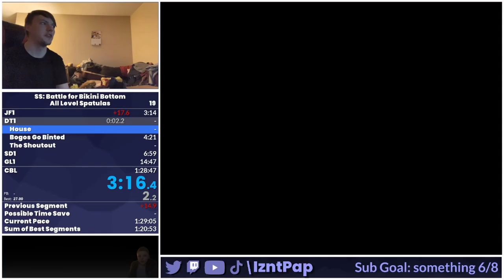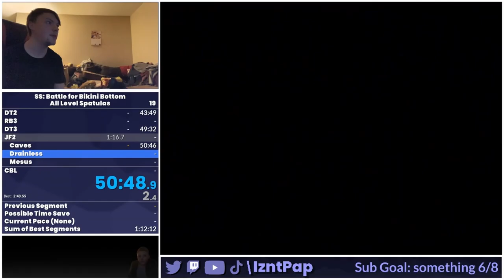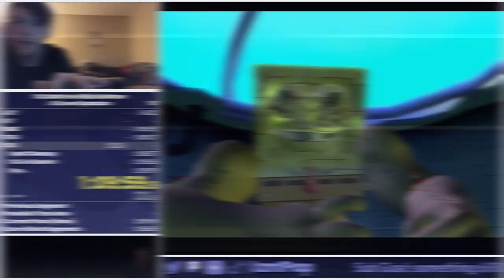BfBB All Level Spatulas Speedrun 1:09:59 clutch!!!!!!